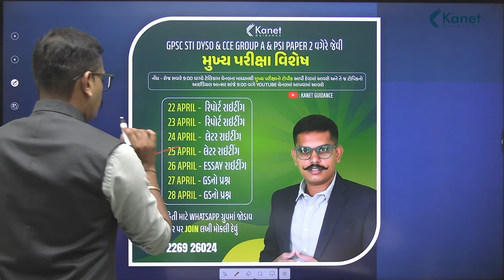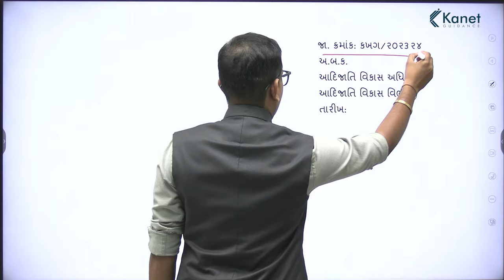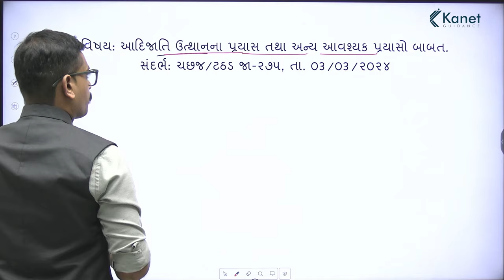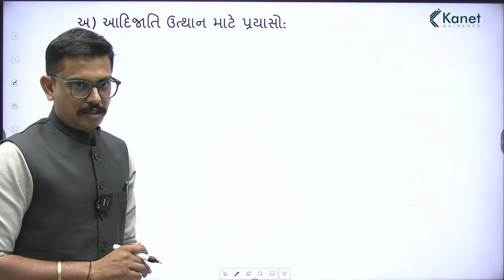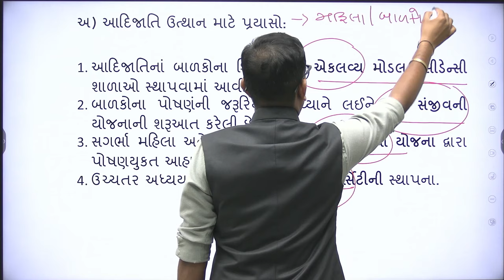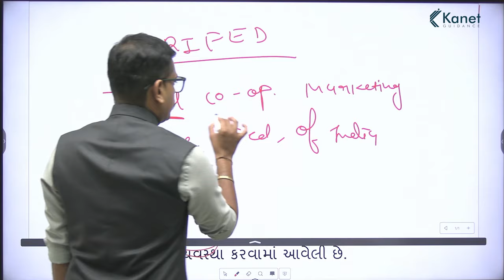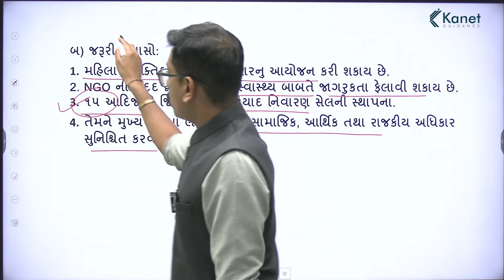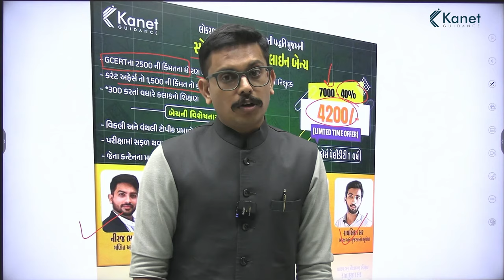Letter Writing - Topic 2 | GPSC STI Dyso & Cce Group A & Psi Paper 2 | Kanet Guidance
Letter Writing:  Topic 2
આદિજાતિ વિકાસ અધિકારી તરીકે તમારા વિસ્તારમાં થયેલા પ્રયત્નો તેમજ અન્ય કેવા પ્રયાસો કરવા જોઈએ તે બાબતે ઉપરી અધિકારીને સંબોધીને સૂચના આપતો પત્ર